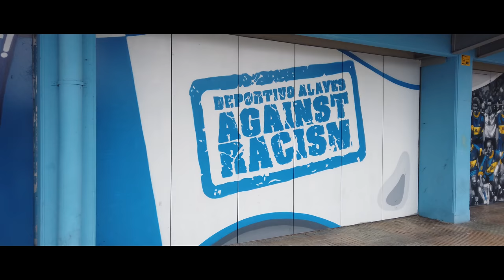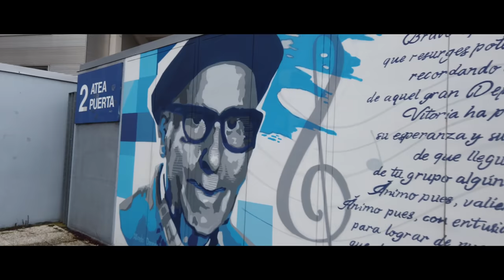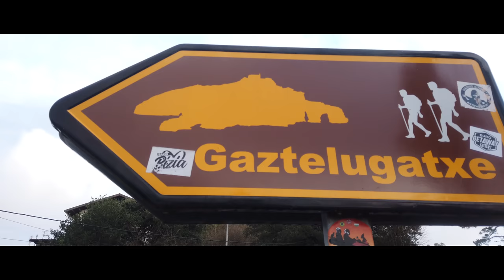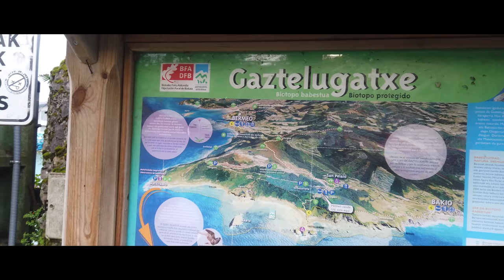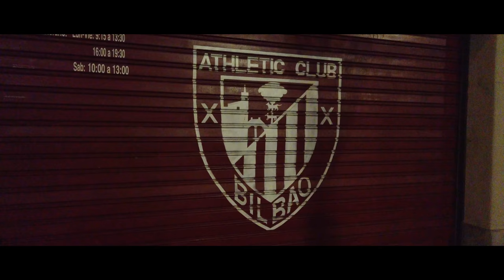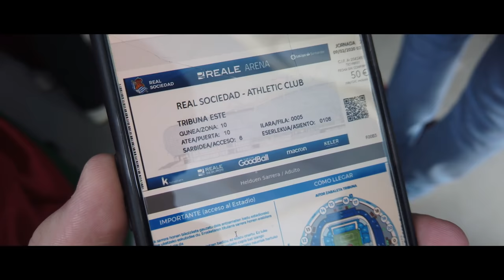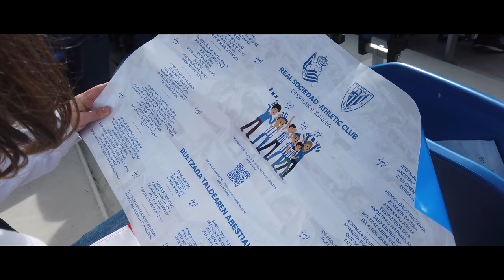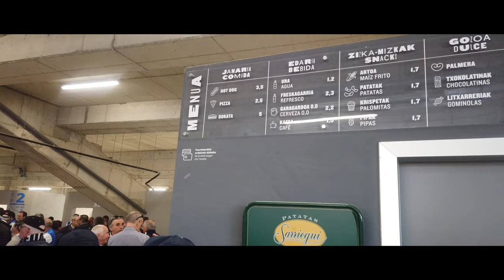EL DERBI VASCO (coup de cœur) | VLOG #55 - Real Sociedad/Athletic Club - Estadio Anoeta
Des derby il en existe des centaines, mais des derbys avec autant d'engouement populaire autour d'une région, d'un drapeau et d'une identité il y en a peu. Découverte du Pays Basque et de ses paysages magnifiques avant le derby entre la Real Sociedad et l'Athletic Club de Bilbao : le premier dans le nouveau Anoeta (Reale Arena).